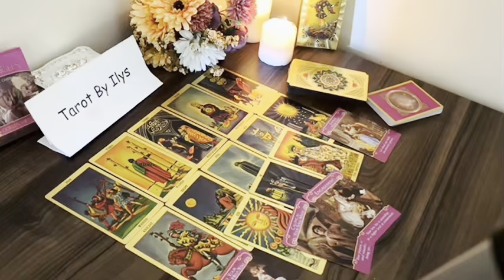TAURUS SOMEONE WHO BETRAYED YOU IS ABOUT 2 BE SICK😳WHEN THEY SEE GOD TURN THE TABLES IN UR FAVOR